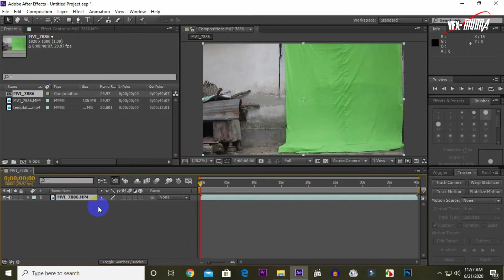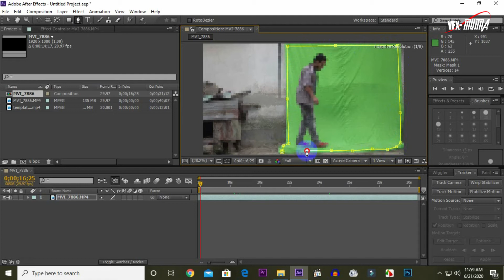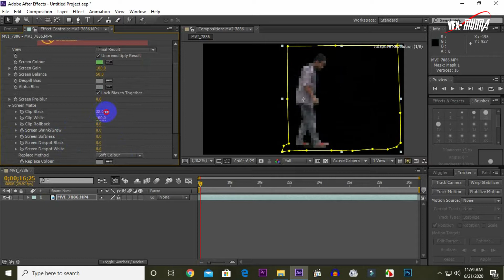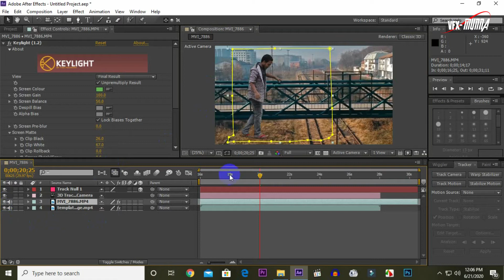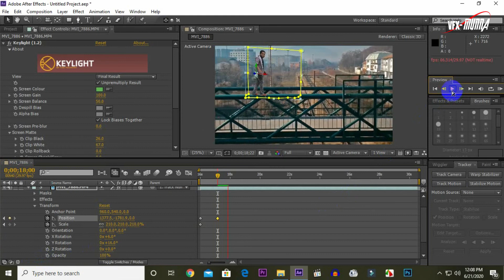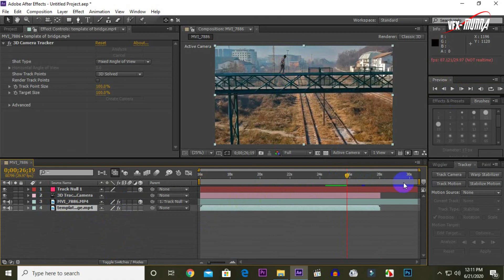Chroma Key Background After Effects Tutorial Perfect Green Screen Tutorial